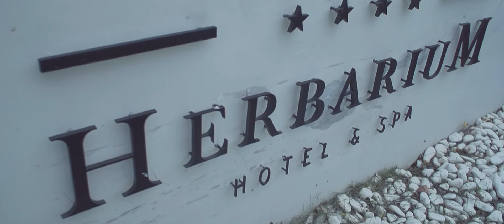Zapowiedź filmu ślubnego - Herbarium 2016 - Ewa i Damian [Coming soon]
Location: Bolumin, Chomiąża Szlachecka
Church: Kościół p.w. Św. Wojciecha i Św. Katarzyny
Reception place: Herbarium Hotel & SPA
Director of photography: Adam Witkowski, Mariusz Ufnal
Edited by: Adam Witkowski
Makeup: Feniks Style Kamilla Jastrzębska
Photography: Przemysław Durczak- Fotografia
Sound & Light Konrad Stasiak

Please turn on HD for the best viewing experience.
Dla lepszej jakości włącz opcje HD

Witamy w sezonie 2016!
Co możemy napisać o ślubie Ewy i Damiana? Niech film mówi sam za siebie!
Pełen emocji dzień pozwolił nam na stworzenie niesamowitej pamiątki.
Pokonuje nas niecierpliwość, dlatego już teraz przedstawiamy Wam krótką zapowiedź!

Jeśli ktoś jeszcze nie jest fanem naszej strony?